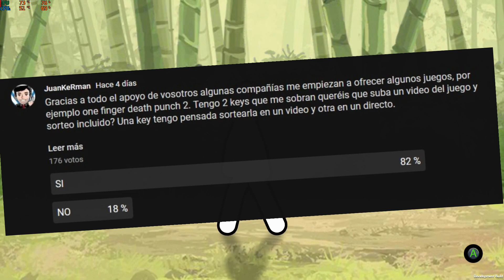🥇 ONE FINGER DEATH PUNCH 2 SORTEO GAMEPLAY ESPAÑOL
Sorteo y gameplay español one finger death punch 2